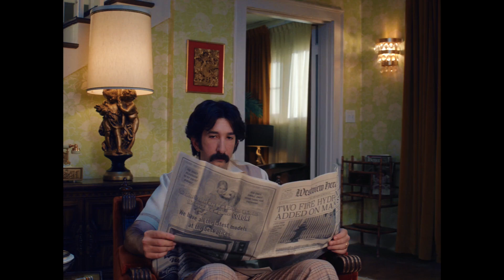WandaVision - Oh, thank God